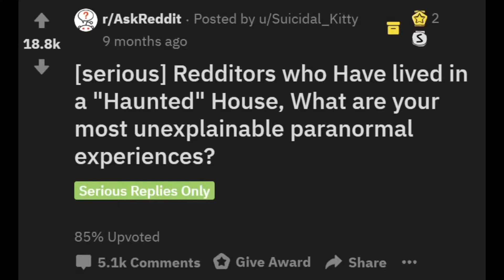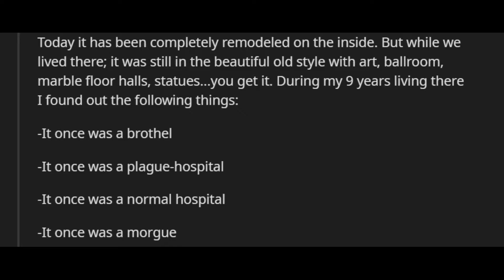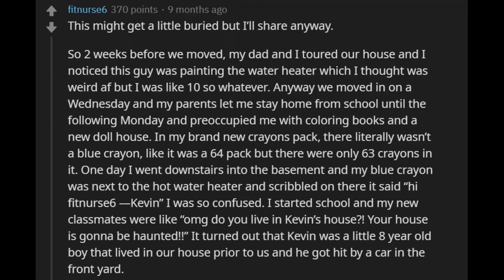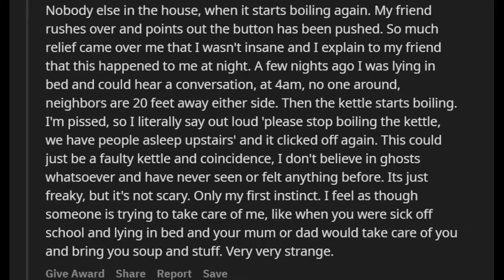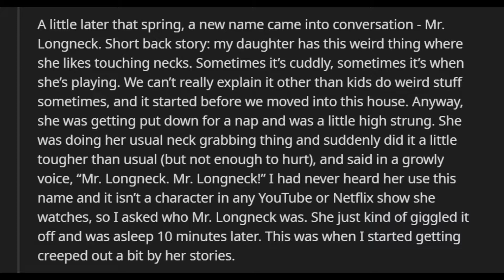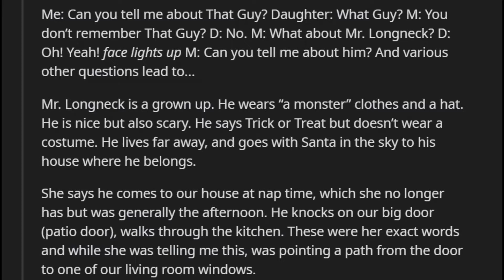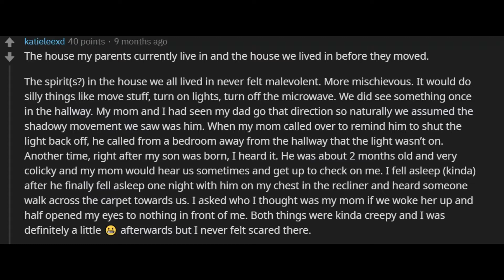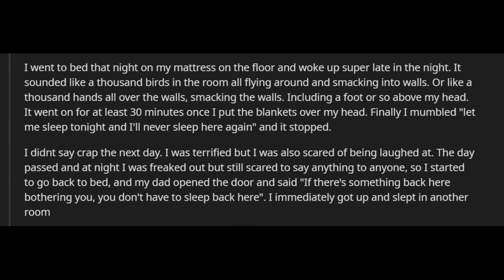r/AskReddit- People of Reddit Who Lived in a haunted house share their experiences pt.2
r/AskReddit Top Posts | Reddit Stories
[serious] Redditors who Have lived in a "Haunted" House, What are your most unexplainable paranormal experiences?